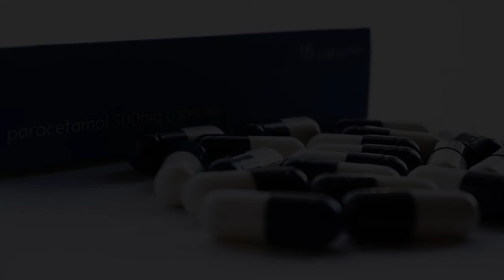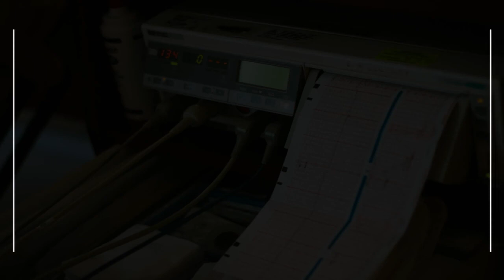Hospitals in Mibu, Japan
Must Watch…. Best Hospitals and Clinics in Mibu

List of Best Hospital and Clinics in Mibu:

Jichi Children's Medical Center Tochigi
3311-1 Yakushiji

うつのみや病院附属介護老人保健施設
11

Tamano Clinics
1 Chome-6-3 Katayanagicho

Dobutsu Clinics
Nishiosakabemachi, 2712 栃木 県 宇都宮 市 西 刑部 町 ２７１２

Kyōrin Association Tochigi Hospital
13-13 Yorozucho

Seifūkai Hospital
925-2 Tamuramachi

Lawson Dokkyo Medical University Hospital Shop
880 Kitakobayashi

田辺耳鼻咽喉科医院
18-48 Torimachi

石崎眼科
7-18 Torimachi

とちぎ子ども医療センター
Medical Center

Hashimoto Clinic
5-6 Ekihigashicho

多島外科・胃腸科
3072-1 Mibuko

Clara Clinic
3312-1 Mibuko

栃木県立がんセンター 栃木県地域がん登録室
4 Chome-9-13 Yonan

Wada Maternity Clinic
1 Chome-30-7 Koganei